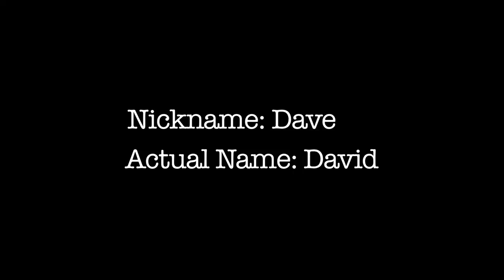David Rishty: Self Portrait Documentary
WEAR HEADPHONES FOR OPTIMAL AUDIO QUALITY.